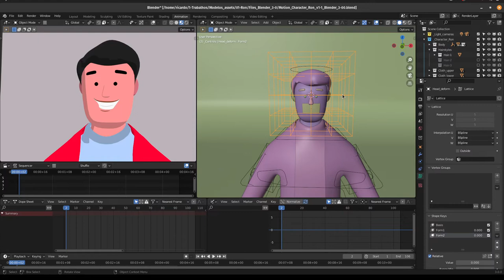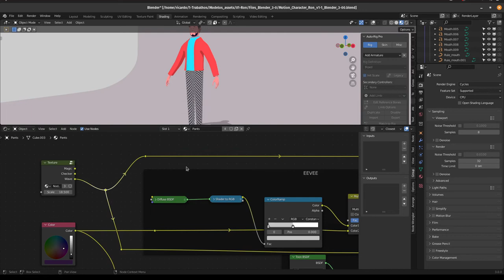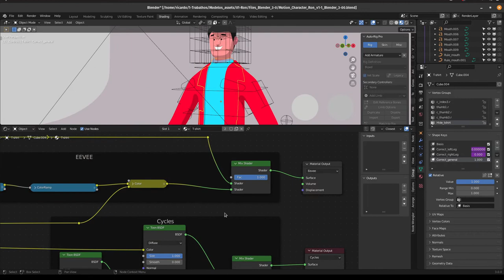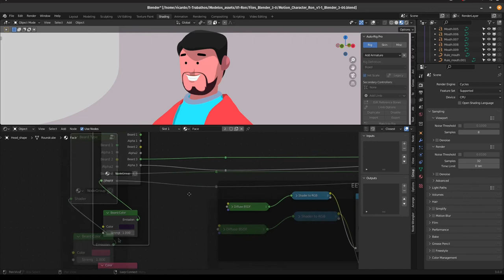Character update - Ron 1.1 - Blender Market & Gumroad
Release log: Version 1.1
Changes:
Rig:
- Updated Rig with Auto Rig Pro

Model:
- 1 New Hair style, 3 new different noses, 3 different heads.

Shading:
- Procedural textures to clothes.
- Toon shaded for Eevee and Cycles( 32 samples, very fast )

Special textures:
- UV map for clothes to insert logos.
- 3 different Mustache, Beard textures.

Software version: 2.93.7 & 3.0
Render engine: Eevee, Cycles